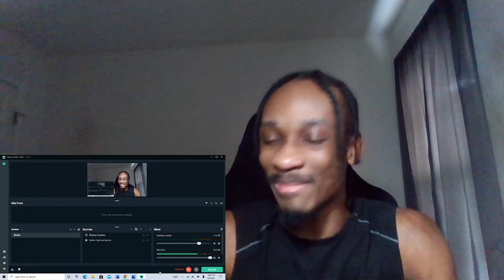Star Wars Knights of The Old Republic Remake - Reveal Trailer REACTION!!!